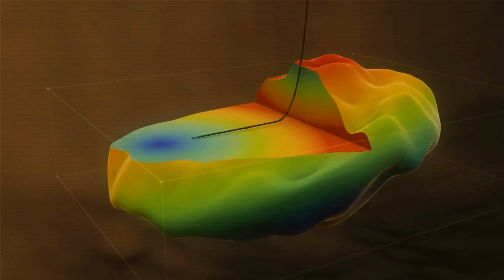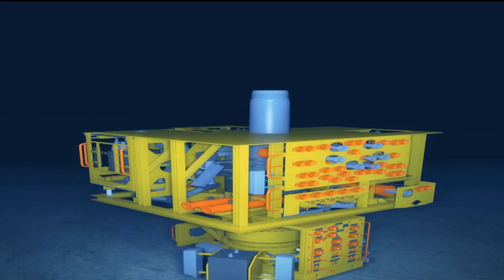Deepwater - The next Energy Frontier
ONGC is on a quest to ensure the energy security for the country. Dedicated to the National Mission of reduction of 10% Hydrocarbon Import by 2022, the deepwater forays of ONGC promises to be the next energy frontier. The KG-DWN 98/2 project, together with S1-Vasishta and G1 fields of ONGC will fuel the nation through clean energy source - Natural Gas.